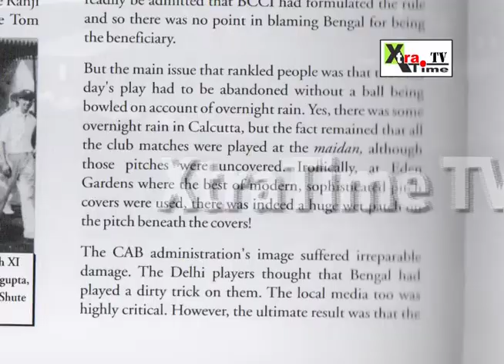Raju Mukherjee's book Eden Gardens -- Legends and Romance sparks controversy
Titled 'Eden Gardens -- Legends and Romance', the book authored by former Bengal captain, Raju Mukherjee has become the center of controversy.